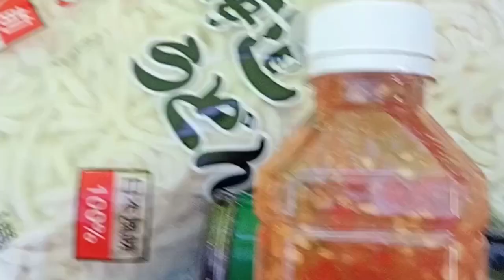Hot Pot First day of Chinese New Year food #foodie